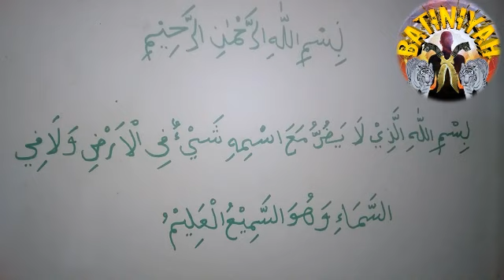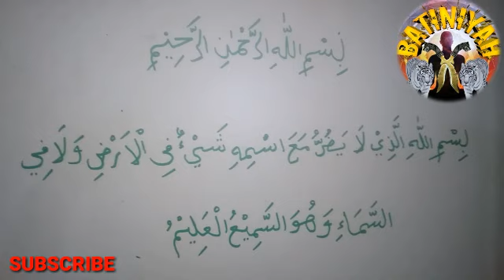SEGERA AMALKAN!!!doa untuk membangkitkan tenaga dalam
assalamu'alaikum sedulur batiniyah
untuk kesempatan kali ini saya mengijazahkan doa untuk membangkitkan tenaga dalam atau amalan untuk membangkitkan tenaga dalam
ikuti tatacara dan amalan/doa yang ada di video
semoga bermanfaat
BISMILLAHILLADZI LAYADURRU MA'ASMIHI SYAI UN FIL ARDI WA LAA FISSAMA I WAHUWASSAMI'UL 'ALIM